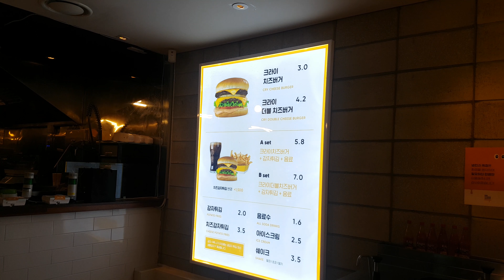Cry cheese burger!!!